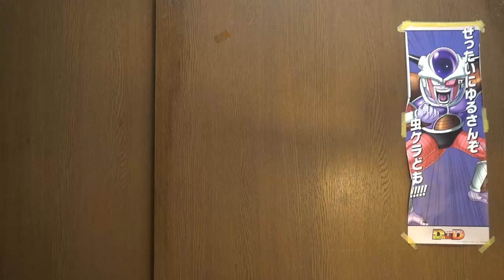【J】森さんの失言動画で知り合い連中に叩かれたのでもっと叩かれる動画出します 森喜朗会長、会見で謝罪、発言を撤回 辞任は否定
YouTube柱メンバー
森さんの失言動画で知り合い連中に叩かれたのでもっと叩かれる動画出します